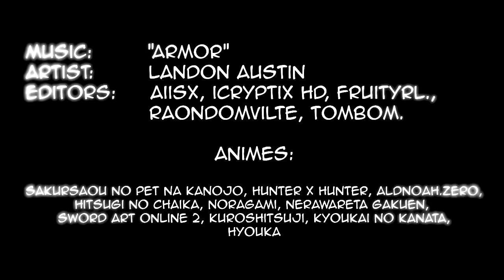Armor - AMV Shirley JoJones